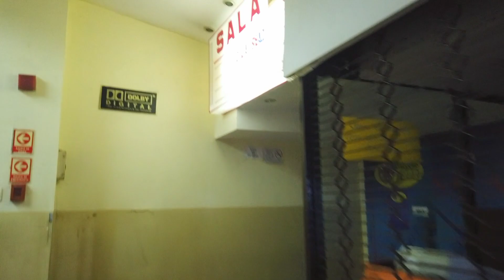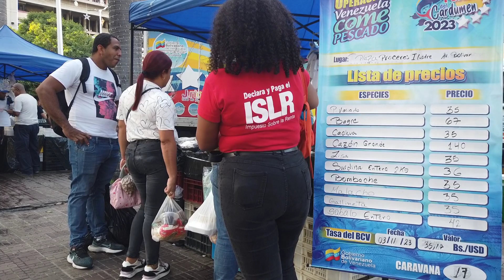Esta es la VERDAD de VENEZUELA está más SEGURA 😍🇻🇪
¿VENEZUELA UN PAÍS SOLO PARA MILLONARIOS?